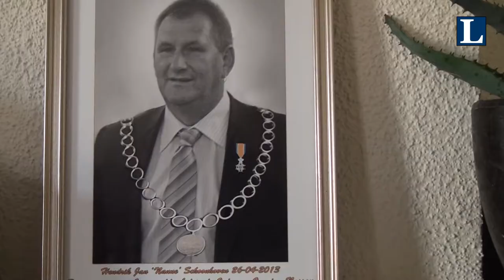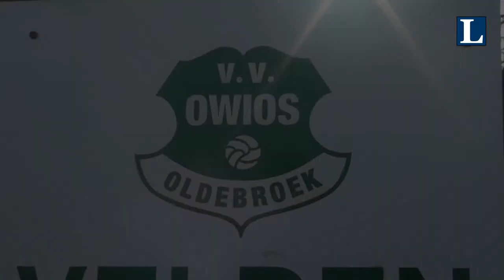concordia laatste twee kandidaten krijgen hun dirigeerstok